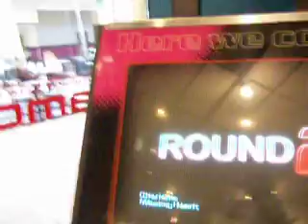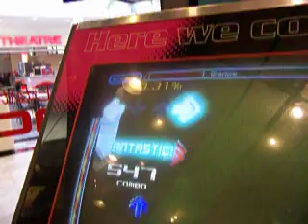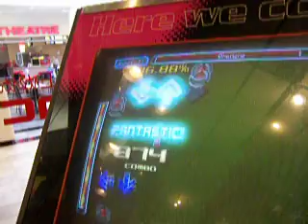Some korean guy 99.51 O_O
This guy came in the arcade played 2 games, my friend managed to get a vid of him playing this, he got 93.XX on Vertex2 for his last song, don't know how, didn't even get his name.